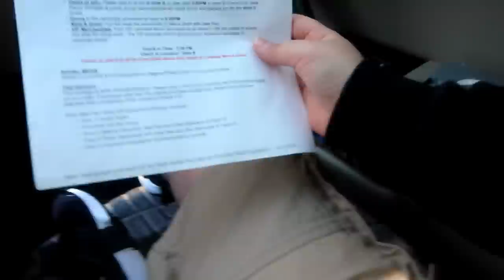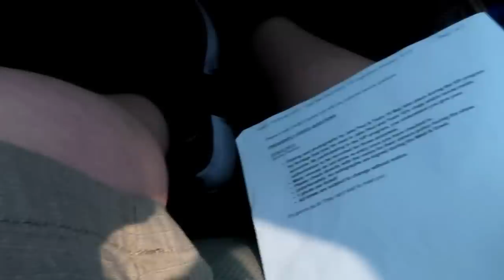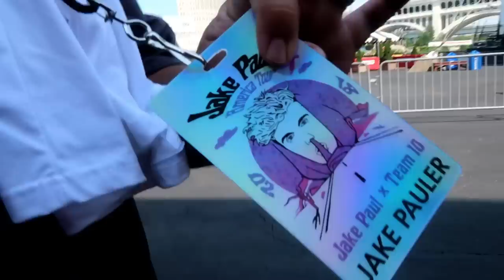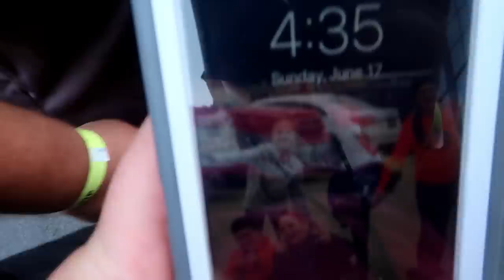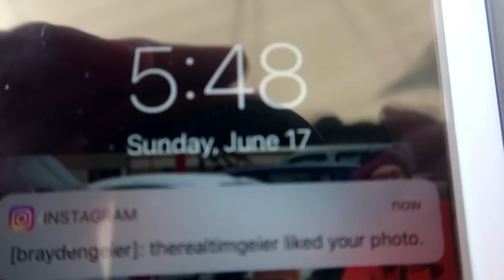I Went to Jake Paul's Team 10 Tour And Met Jake Paul (VIP)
Hey Guys!! Today I went to Jake Paul's Concert! I got to meet Jake Paul and other people!

Family Friendly/Kid Friendly

Bye Geier Gang!